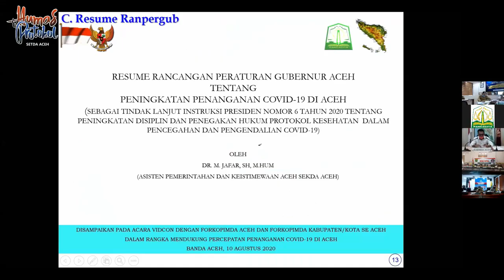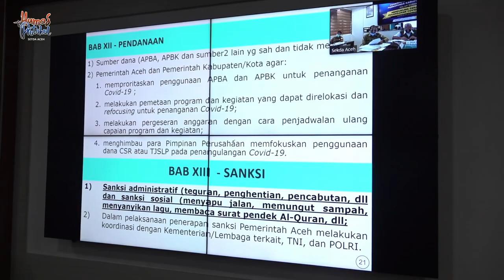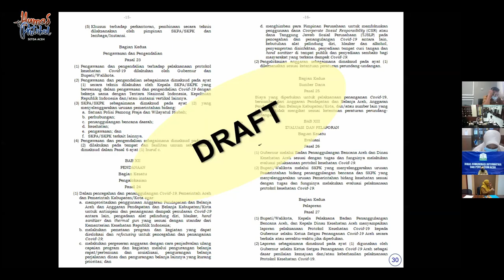Semua Sepakat Protokol Kesehatan Diperketat dan Pemberian Sanksi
Banda Aceh - Seluruh pimpinan Forum Koordinasi Pimpinan Daerah (Forkopimda) Aceh dan kabupaten/kota se Aceh setuju dengan Rancangan Peraturan Gubernur (Pergub) Aceh tentang Peningkatan Penanganan Corona Virus Disease 2019 di Aceh.

Pergub Aceh itu dinilai bisa menjadi payung hukum bagi petugas di seluruh Aceh untuk menegakkan aturan terkait kedisiplinan masyarakat mejalankan Protokol Kesehatan untuk memutuskan rantai penyebaran covid-19 di Aceh.

"Rancangan Pergub ini bagus sekali. Hal ini akan menjadi jawaban terhadap situasi di Aceh, yang terjadi peningkatan kasus (covid-19) yang luar biasa,” kata Wali Nanggroe Aceh saat menyampaikan pandangannya, dalam rapat Video conference Forkopimda Aceh dengan Forkopimda Kabupaten dan Kota se Aceh dalam rangka mendukung percepatan penanganan covid-19 di Aceh, Senin 10/08.

Senda dengan wali nanggroe, Pangdam Iskandar Muda dan Kapolda Aceh juga punya pandangan serupa. Protokol kesehatan mesti dijalankan lebih ketat di tengah masyarakat.

“Secara umum, kami telah menerima dan membaca draft Pergub yang merupakan turunan dari Inpres ini. Kami di kodam siap menjalankan Inpres dan Pergub yang telah dikonsep ini dan Kodam Iskandar Muda siap mendukung pelaksanaan kegiatan ini,” kata Pangdam Iskandar Muda, Mayjen TNI Hasanuddin.

“Pergub menjadi payung hukum bagi kami untuk menegakkan aturan. Prinsipnya kami siap mendukung penegakan aturan sesuai Pergub, sesuai dengan Inpres No. 6 tahun 2020,” kata Kapolda Aceh, Irjen Pol Wahyu Widada.

Rancangan Peraturan Gubernur yang dibahas bersama Forkopimda Aceh dan Forkopimda Kabupaten/Kota tersebut merupakan tindaklanjut dari Instruksi Presiden (Inpres) Nomor 6 tahun 2020 tentang Peningkatan Disiplin dan Penegakan Hukum Protokol Kesehatan dalam Pencegahan dan Pengendalian Covid-19.